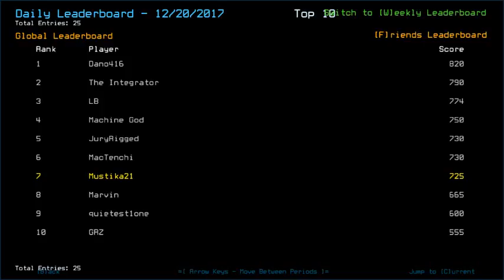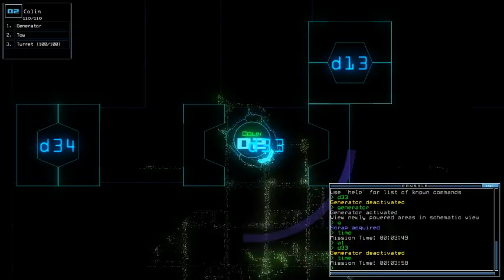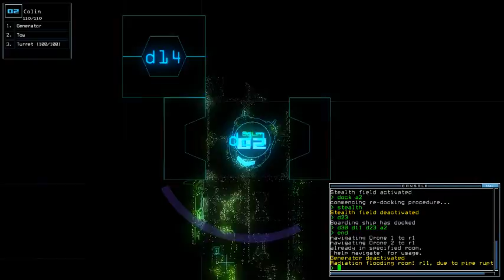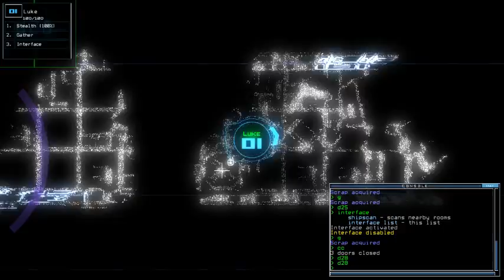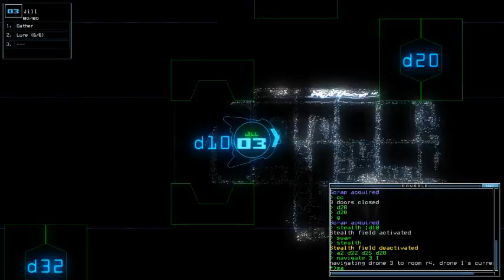Duskers Daily 21 Dec 2017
Bless easy ship today, and potential chance of everybody getting shipscan.